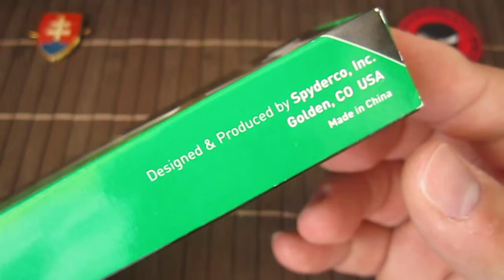Spyderco Byrd Crow G-10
Overall Length: 6.625"
Blade Length: 2.82"
Cutting Edge: 2.19"
Blade Thickness: 0.125"
Blade Material: 8Cr13MoV
Blade Style: Clip Point
Blade Finish: Satin
Edge Type: Plain
Handle Length: 3.875"
Handle Material: G-10
Handle Color: Black
Frame Material: Stainless Steel
Weight: 2.60 oz.
Pocket Clip: Right Hand, Tip-Up
Knife Type: Manual
Opener: Thumb Hole
Lock Type: Liner Lock
Brand: Byrd
Model: BY09GP
Country of Origin: China